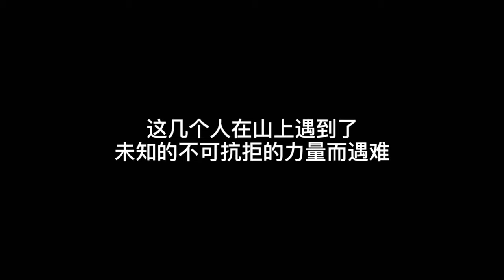雪山上發生的最神秘的離奇懸案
今天要給大家分享的呢，是發生在六十多年前的離奇懸案，這個因強大未知力量，讓九名蘇聯登山客慘死的離奇事件，當時震驚世界，至今依舊是眾說紛紜，就連普京總統都親自下令，要求重新開啟調查。在2013年的時候，還被改編成電影播出，電影的類型是被定義為驚悚恐怖類，還在2019年的時候，被改編成名叫《烏拉爾山》的恐怖遊戲，在steam上大賣，這就是著名的佳特洛夫事件，又稱迪亞特洛夫事件。